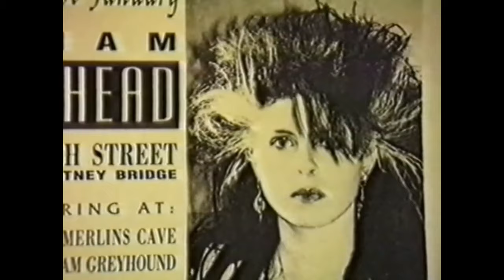80's Kensington Trad Goths - 1988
A glimpse into the 80's Goth scene in and around Kensington [ Market ] London UK - Filmed for the Dutch TV